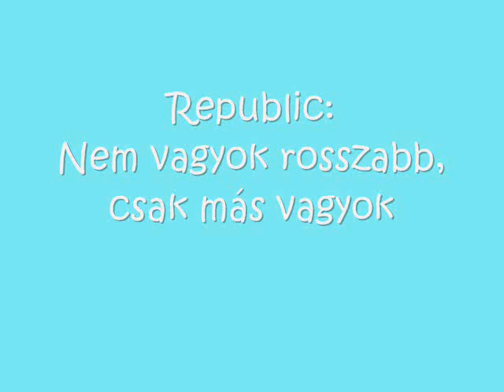Republic:Nem vagyok rosszabb,csak más vagyok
Album:Én vagyok a világ (1992)